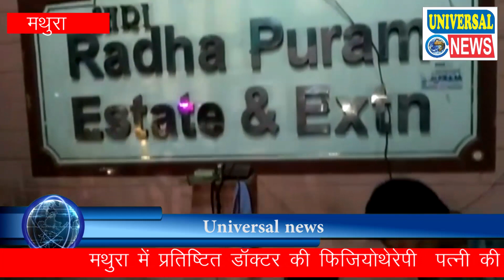मथुरा में डॉक्टर की फिजियोथेरेपी पत्नी की हत्या | Mathura | Universal News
Location  :  mathura, UP

Report   :    Hemant sharma

एंकर : मथुरा में प्रतिष्टित डॉक्टर की फिजियोथेरेपी  पत्नी की हत्या से सनसनी फैल गयी । शहर की गेटबन्द पॉश कॉलोनी में हुई हत्या ने सुरक्षा व्यवस्था की पोल खोल कर रख दी है । बदमाशों ने महिला की निर्मम तरीके से गला रेत कर हत्या की वारदात को अंजाम दिया ।

वीओ : मथुरा की थाना हाइवे इलाके की पॉश गेटबन्द कॉलोनी राधापुराम स्टेट में उस समय सनसनी फैल गयी जब यहां के सेक्टर 1 में रहने वाले एमबीबीएस डॉक्टर संजीव अग्रवाल की फिजियोथेरेपी पत्नी खुश्बू अग्रवाल की किशी ने गला रेत कर हत्या कर दी । वारदात की जानकारी तब हुई जब पड़ोस के घर मे खेल रही मृतिका खुश्बू की बेटी ने अपनी मां की चीखने की आवाज सुनी । आवाज सुन कर आई बेटी ने जब देखा तो उसकी मां फर्श पर पड़ी थी और हत्यारा वारदात को अंजाम दे कर भाग रहा था । हत्यारे ने खुश्बू के गले पर पीछे से धारदार हथियार से वार किया । और उसकी निर्मम तरीके से गला काटकर हत्या कर दी ।

बाइट : आलोक अग्रवाल ( परिजन ) व्हाट्सएप पर मेरी उनसे बात भी हुई थी अचानक इस तरह से घटना हुई है समझ मे नहीं आ रहा यह कैसे हुआ अंदाज लग रहा है यह 7 बजे के बाद ही हुआ है .

बाइट : राजेश (पड़ोसी ) मुझे चीखपुकार की आवाज आ रही थी में घर के अंदर था बिजली ने पकड़ लिया है क्या हुआ हल्की हल्की बूंद आ रही थी मैंने कहा जूते पहन आऊं .

वीओ : पॉश गेट बंद कॉलोनी राधापुराम स्टेट में डॉक्टर की पत्नी खुश्बू की हत्या से इलाके में सनसनी फैल गयी । वारदात की जानकारी मिलते ही इलाका पुलिस के साथ साथ एडीजी आगरा जॉन भी मौके पर पहुंच गए और वारदात स्थल का मौका मुआयना करने लगे । हत्यारे के बारे में पुलिस ने मृतिका की बेटी से भी जानकारी ली । इसके साथ ही पुलिस ने हत्यारे की पहचान के लिए कॉलोनी में लगे सीसीटीवी फुटेज भी तलाशना शुरू कर दिया ।

बाइट : अजय आनंद (एडीजी, आगरा जॉन) करीब 7 बजकर 20 मिनट पर पुलिस को सूचना मिली कि इस कॉलोनी में महिला की हत्या हो गयी है सूचना मिलते ही पुलिस के अधिकारी यहां पर आ गए और प्रथम द्रष्टया लूट की घटना से मतलब ऐसा नहीं लगता कि लूट हुई है .

वीओ : फिलहाल पुलिस ने मृतिका के शव को कब्जे में लेकर पोस्टमार्टम के लिए भेज दिया है । और हत्यारे की तलाश में जुट गई है । लेकिन बड़ा सवाल ये है कि आखिरकार हत्या की इस वारदात को अंजाम देने के पीछे हत्यारे का मंसूबा क्या था । दूसरा सवाल पॉश कॉलोनी में हुई इस वारदात से यहां की सुरक्षा व्यवस्था पर भी सवाल खड़े हो गए है । क्योंकि यहां कॉलोनी में आने जाने का एक ही रास्ता है उस पर भी निजी सुरक्षा कर्मी लगे हुए है । पूरी कॉलोनी गेट बंद है एशे में हत्यारा बेखौफ हो कर आता है और हत्या जैशी संगीन वारदात को अंजाम दे कर फरार हो जाता है।